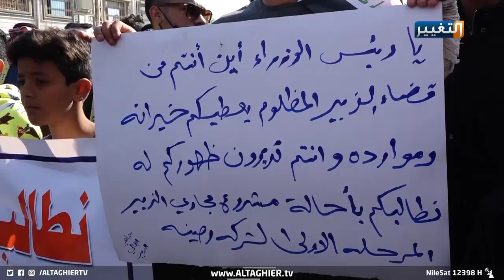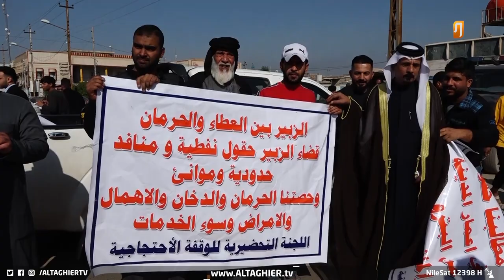قضاء الزبير بالبصرة الاغنى في العالم هذا حاله | تقرير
يشتكي أهالي قضاء الزبير بمحافظة البصرة جراء تفاقم سوء الخدمات وتداعياتها بعد تلكؤ المشاريع التي احيلت الى شركات وفق محسوبيات حزبية، مؤكدين لمراسل التغيير ان القضاء شهد مشروعين خدميين فقط وهي متلكئة منذ ثمان سنوات، مطالبين بتحويل المشاريع الى شركات رصينة، ملوحين في الوقت ذاته الى تصعيد حركة الاحتجاجات بسبب سوء الواقع العام للقضاء.